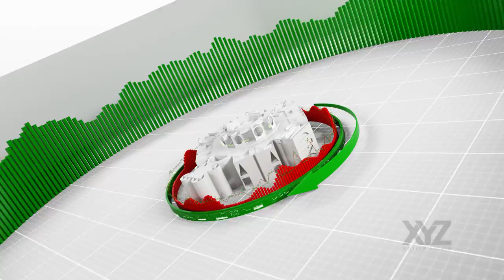Budget 2021 22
Hi. My name is Md Moniruzzaman Mintu. I'm a  Motion Artist. This Channel is about Motion Graphics Design, Branding, vfx, Animation  Making Process.12 Years of experience in Broadcast Motion Graphics, I’m self-taught in motion and super passionate about it. I love working in 3d, so I try to use it as much as possible in a lot of my work! working with many different companies within product branding, News Branding, Channel Branding and advertising.I’m always looking for something fun to work on, and trying out new techniques.